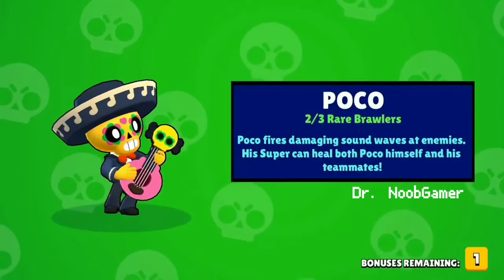All Brawler Unlocking Animation | Brawlstars | Supercell | Dr. NoobGamer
All Brawler Unlocking Animation

3v3 and Battle Royale